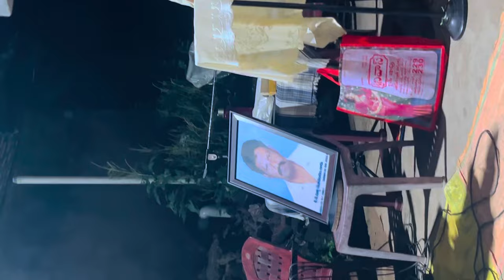Adigi adigi adiga adigaa eppudu yesayya vastadani